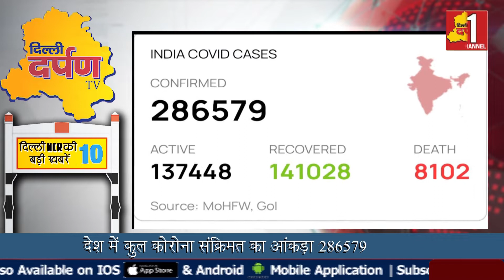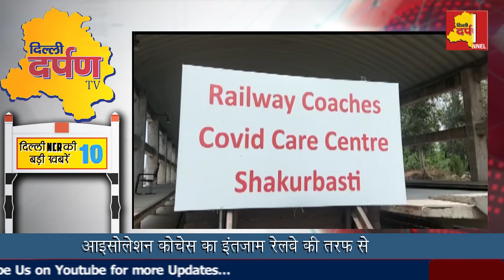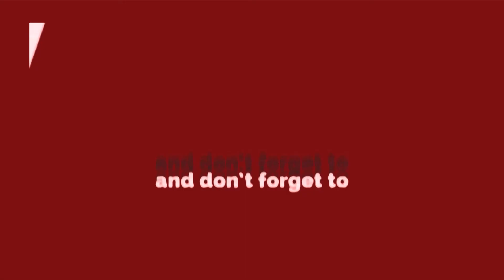DELHI || क्या है दिल्ली की आज की प्रमुख खबरें ||12JUNE 2020 दिल्ली टॉप 10 न्यूज़ || दिल्ली दर्पण टीवी